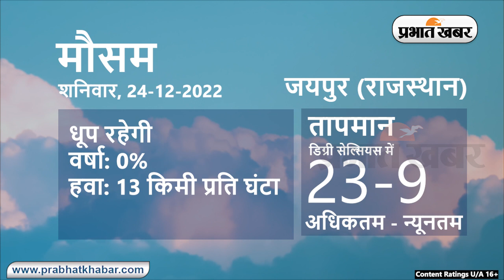Weather Today 24 December 2022: आज आपके शहर में कैसा रहेगा मौसम, रहेंगे बादल या खिलेगी धूप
Weather Today 24 December 2022:
Daily Weather Alert:
Weather Report Today: